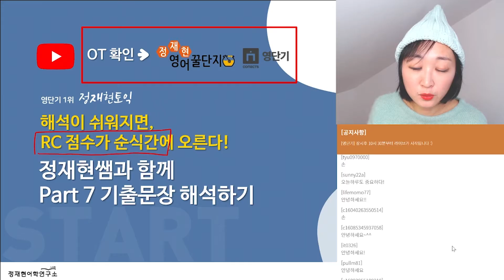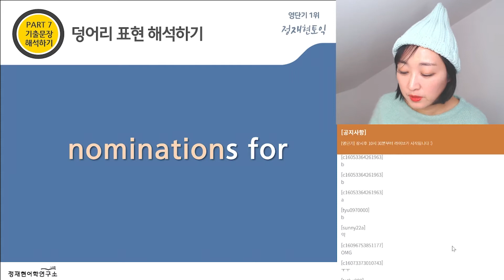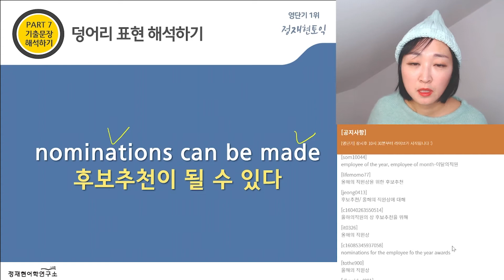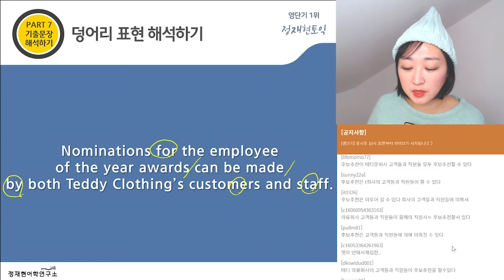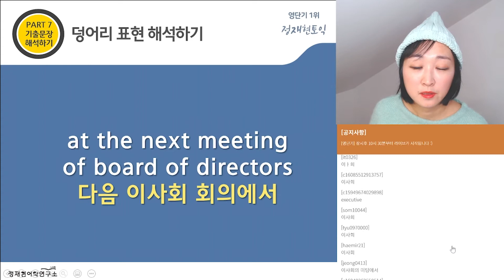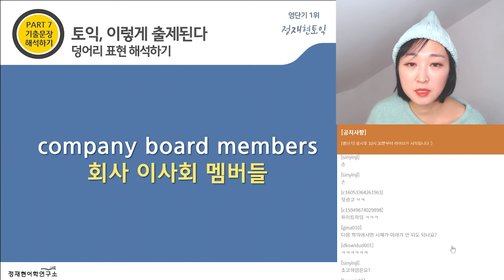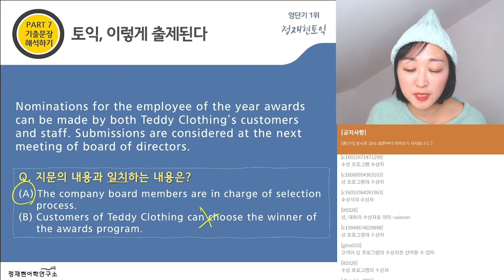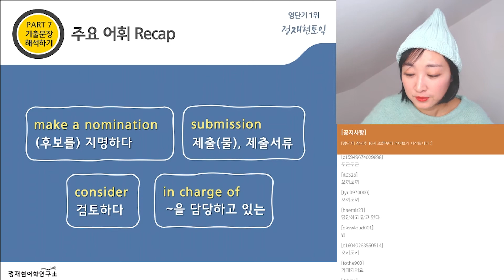Part 7 기출 문장 해석 5강 - 토익 점수 통으로 오르는 비법!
토익강의 열심히 들었는데 RC 점수가 잘 안 오른다고요?
해석 연습해야 하는데 잘 모르시겠다고요?

여러분을 위해 Part7 "최신 기출 문장"을
정재현 선생님과 함께 해석해보고, 배워보는 시간을 마련했습니다.
문장을 보면서 열심히 대답해보세요.

Part7 해석 연습만 했는데,
Part5, Part6까지 RC 점수가 통으로 오르는 기적을 경험하실 수 있습니다.

* 본 강의 영상은 영단기에서 진행한 'Part7 최신 기출 문장 해석하기' LIVE 다시 보기입니다.*

★정재현 선생님 라이브 사전예약 바로가기★